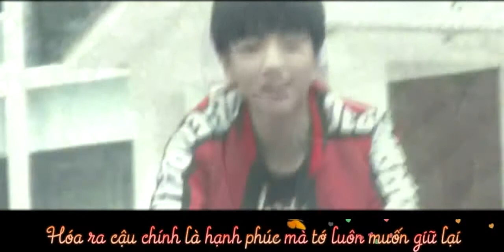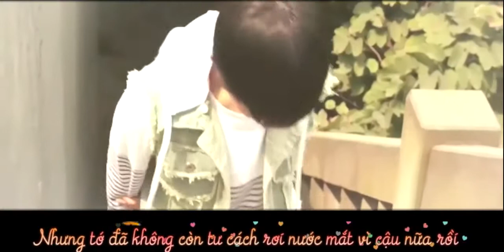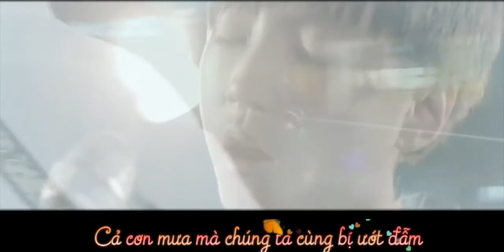Vietsub May mắn bé nhỏ / Vương Tuấn Khải